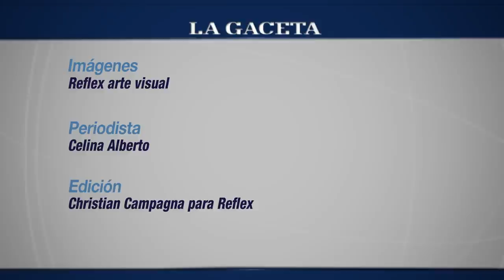Conocé a la Miss Universo de Salta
La carrilense es la primera salteña que representará a la Argentina en el certamen. Su entrenador puertorriqueño comparte las claves de la previa del concurso en Las Vegas.